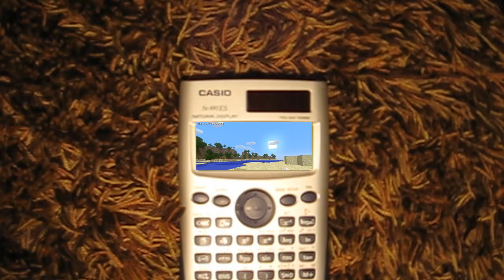Verstecktes Spiel auf dem Casio fx-991es